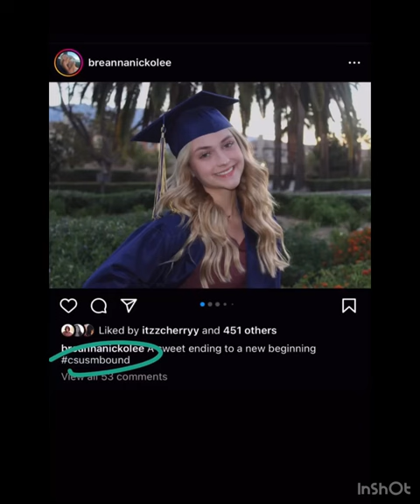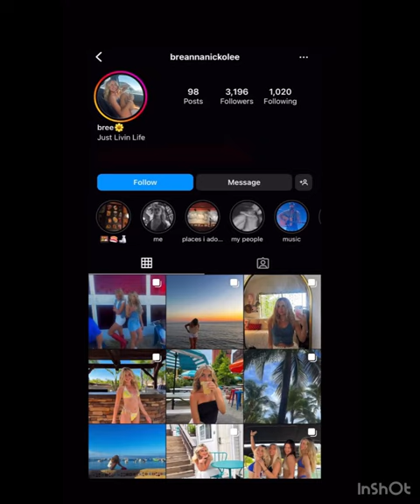Police Officer gets Confronted after Daughter H*rasses Street Vendor🇲🇽